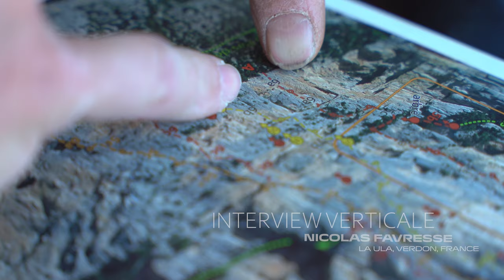Nicolas Favresse: Interview Verticale dans la ULA au Verdon!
Grimpeur et musicien, Nicolas Favresse est une légende de l'escalade! Nous avons pu grimper avec lui une voie mythique du Verdon, la Ula, en escalade trad, sur friends et coinceurs...
L'occasion de le questionner sur ses plus belles expés, ses techniques de grande voie ou encore son approche de l'hygiène en paroi...
Un film réalisé par Jan Novak, également disponible en podcast sur toutes les plateformes.